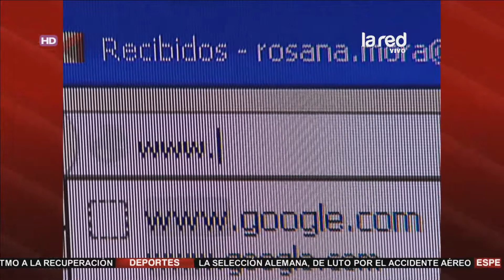Felipe Kast: "Hay que hacerse cargo de la crisis"